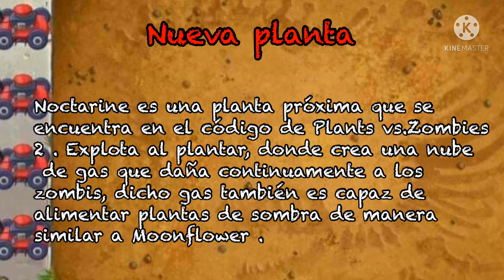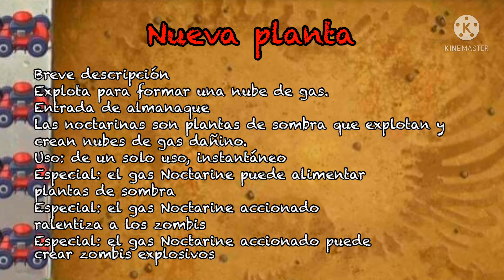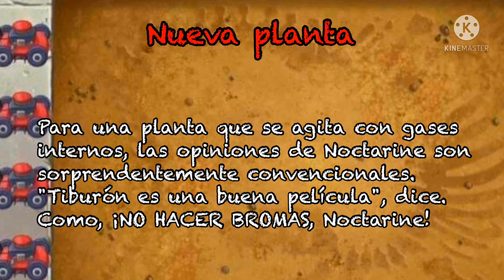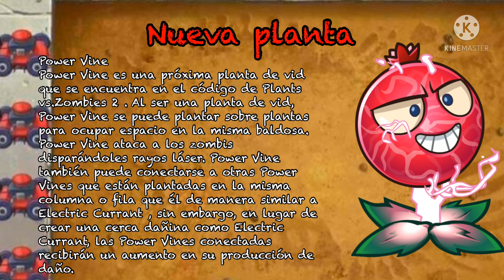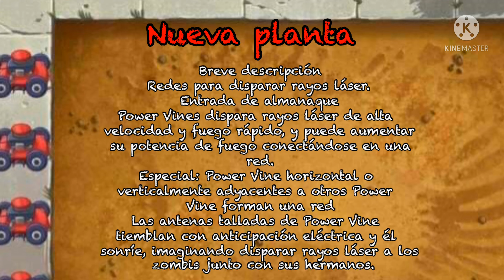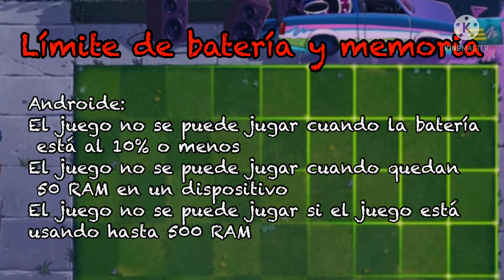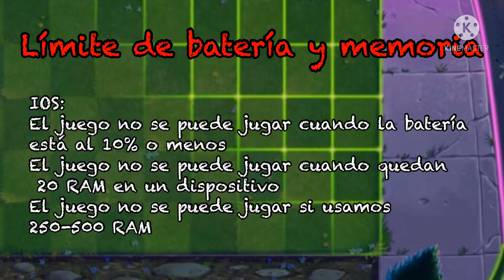TODO SOBRE LA NUEVA ACTUALIZACIÓN😱9.0.1😱Parte #2😱Pvz2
Hola qué tal chicas(os) Bienvenidos a este su canal JA Gamer hoy les traigo un nuevo video de plantas vs zombis 2.

la nueva actualización todo lo que se viene en esta futura adquisicion en la version 9.0.1 y 9.1.1 sus futuras plantas, informaciones, filtraciones y más.

💥Plantas nuevas: power vine- nectarine
💥Nuevo requisitos android y iOS(limitaciones en todos los dispositivos)
💥Cambios en snap pea o guisante carnívora

plataforma: iOS, Android y emulador PC
Editor: EA- Electrónics Arts
Desarrollador: PopCap Games
Ayúdanos a llegar a los 100000 🏆suscriptores🏆
son todos unos crack desde lejos un gran abrazo virtual☺
Únete a nuestra comunidad de Facebook💖